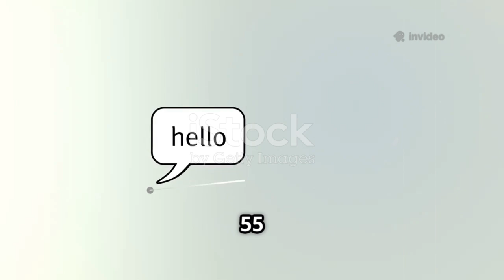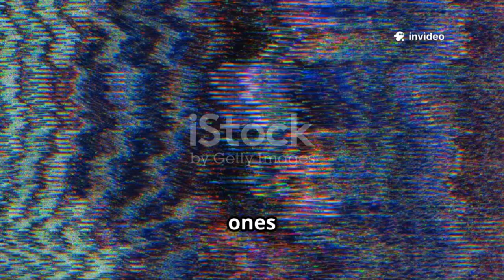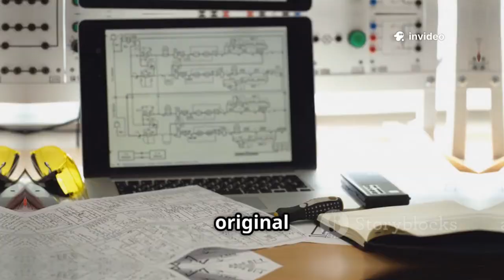Voyager 1 just made an IMMENSE Discovery after 46 years in space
After more than four decades traveling through the cosmos, has sent back data that has astonished scientists. The probe detected an immense, previously unknown structure in interstellar space, marked by unusual magnetic fields and intense plasma activity. This colossal anomaly challenges existing models of the outer heliosphere and the space beyond our solar system.

The discovery was made possible through careful analysis of cosmic ray and plasma wave data, which revealed patterns never observed before. Scientists suggest that Voyager 1 may have encountered a vast cloud of energetic particles or a new type of interstellar phenomenon. Its size and effects on surrounding space are unlike anything previously documented.

Researchers are now comparing Voyager 1’s findings with data from to determine the extent and nature of this enormous structure. Preliminary results hint that it may reshape our understanding of how solar winds interact with the galaxy and how cosmic radiation flows through interstellar space. The implications are profound for both astrophysics and space exploration.

This immense discovery underscores the enduring value of Voyager 1, decades after its launch in 1977. Even after 46 years, it continues to push the boundaries of human knowledge, revealing secrets of the universe that no telescope or probe has ever seen before. Humanity is witnessing the long-term rewards of curiosity and exploration.